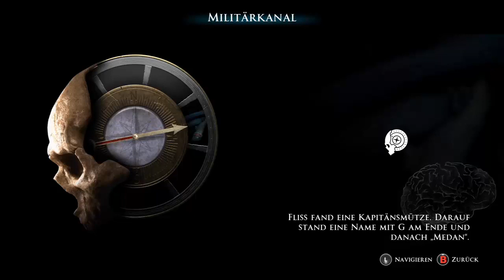Let's Play Man Of Medan - [Blind] Part 08 - Unerklärlich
Auf diesem Schiff passieren Dinge, die NICHT passieren sollten...